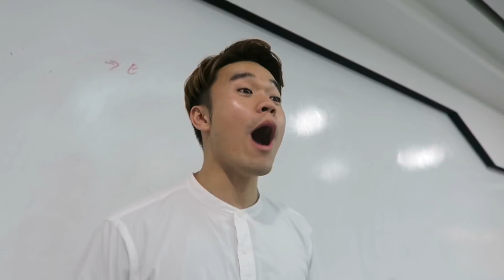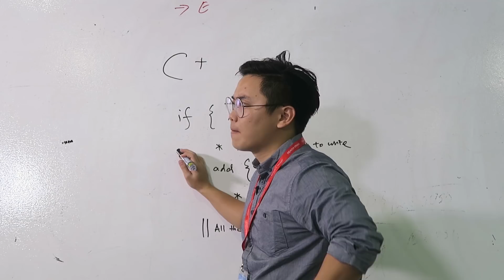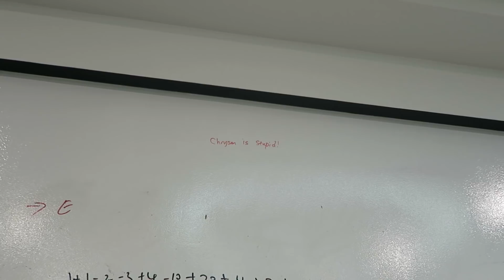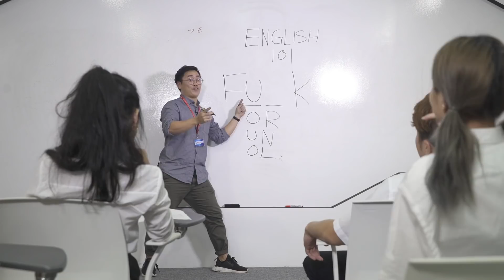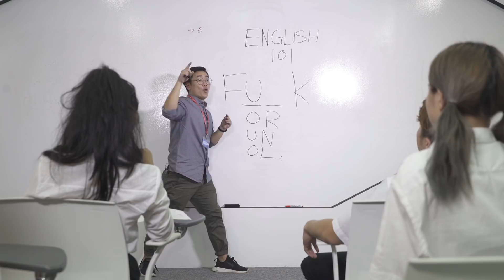Bloopers: Our Imaginary Teachers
Yes we are still young enough to play students. ;)

Filmed and edited by:
Benzo @thisisbenzo

Starring:
Chrysan Lee @ChrysanLee
Benzo @thisisbenzo
Jason Tan @jasonkokotan